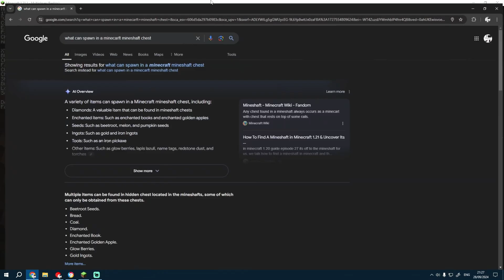I Found a SECRET Mineshaft in My Minecraft Server! (GONE WRONG)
In this thrilling Minecraft adventure, join me as I uncover a SECRET mineshaft hidden deep within my Minecraft server! What starts as an exciting exploration quickly takes a turn for the unexpected in this "GONE WRONG" episode. Watch as I navigate through dangerous terrain, face unexpected mobs, and uncover hidden treasures that could change the game forever! Will I make it out alive, or will the mineshaft be my doom?

Don't miss any of the action as I share tips and tricks for exploring mineshafts, crafting essential gear, and surviving the perils that lurk in the dark! If you love Minecraft and enjoy thrilling discoveries, this video is for you!